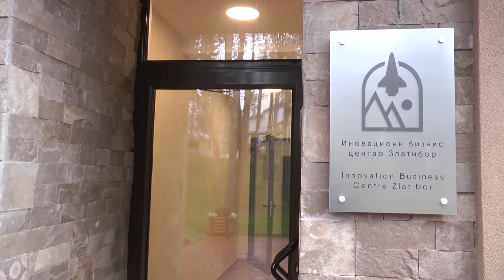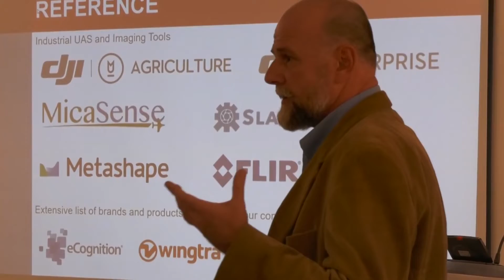TV Telemark - KONFERECIJA O INOVACIJAMA U POLJOPRIVREDI 31 10 2022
Inovacioni biznis centar Zlatibor pod pokroviteljstvom Ministarstva za inovacije i tehnološki razvoj Vlade Republike Srbije, u saradnji sa Opštinom Čajetina organizovao je konferenciju posvećenu tehnološkim inovacijama u poljoprivredi 28. i 29. oktobra.